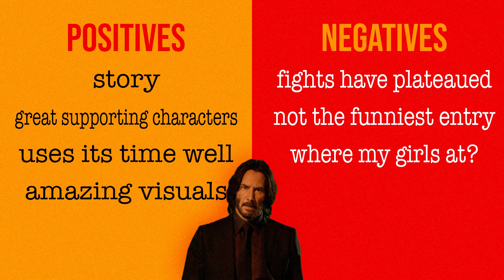JOHN WICK: CHAPTER 4 review (Spoiler-free): Best of the series?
JOHN WICK: CHAPTER 4 (starring Keanu Reeves, Bill Skarsgard, Donnie Yen) is yet another pulse-pounding installment of the JW franchise, but is it the best yet?

John Wick is still alive and a very popular target among his colleagues in the fourth installment in the popular neo-noir action series. It's the first Wick movie in four years -- the longest gap between films -- and takes place between Japan, New York and Paris. Bill Skarsgard plays a French high-ranking member of The Table and serves as the primary foe to Keanu Reeves' titular character.

00:00 - Intro
00:11 - Synopsis
00:45 - Discussion
11:38 - Summary
12:18 - Scores